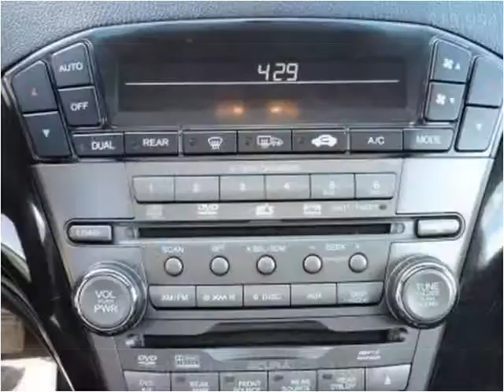2007 Acura MDX Used Cars Manassas VA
This 2007 Acura MDX is available from Battlefield Ford Manassas.